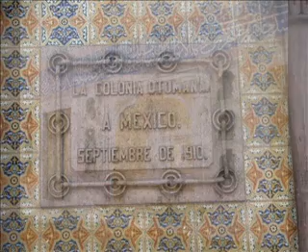Osmanlı - Ottomans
Osmanlı İmparatorluğu Ottoman Empire 1299 ...